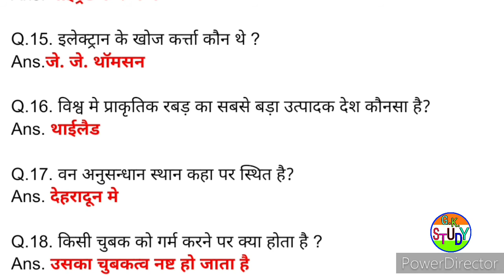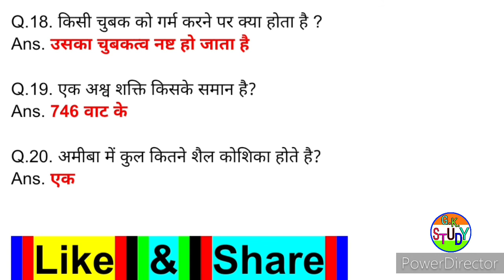UPSSSC PET LATEST NEWS TODAY/UPSSSC PET Gk CLASSES /UPSSSC PET PRACTICE SET UPSSSC PET EXAM SYLLABUS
UPSSSC PET Classes/UPSSSC PET Latest News Today/UPSSSC PET Practice Set/UPSSSC PET Gk Exam Syllabus

JOIN G.K.STUDY GROUP ON TELEGRAM

ALL EXAM GK SYLLABUS FOR GOVERNMENT AND PRIVATE LIMITED JOBS INTERVIEW

ALL  PDF 📄📄📄📄📄📄

ALL EXAM PREPARATION BOOKS 📕📕📕📕📕📕